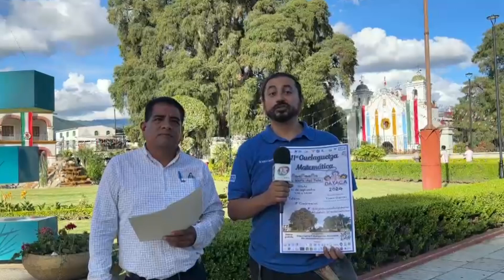El Instituto de Matemáticas de la UNAM, realizará la Guelaguetza Matemática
Educación 🧮 Este 21 de septiembre, la comunidad de Santa María del Tule, Oaxaca, será el escenario de la 11ª edición de la Guelaguetza Matemática, organizada por el Instituto de Matemáticas de la UNAM.

Juan Morga | Notitrece